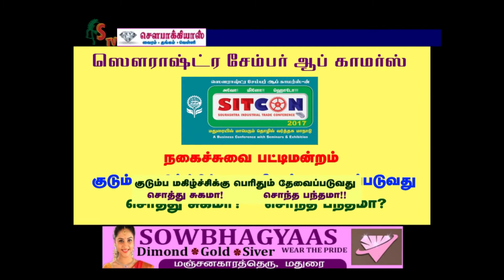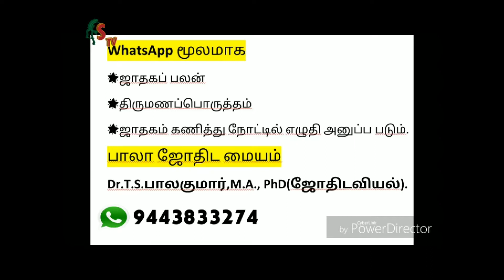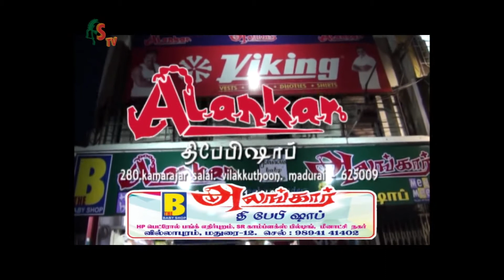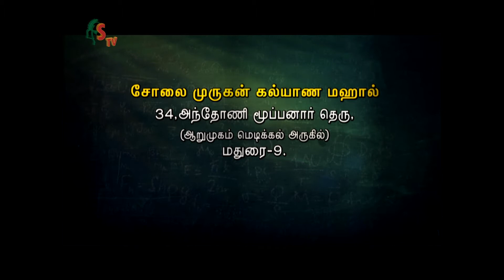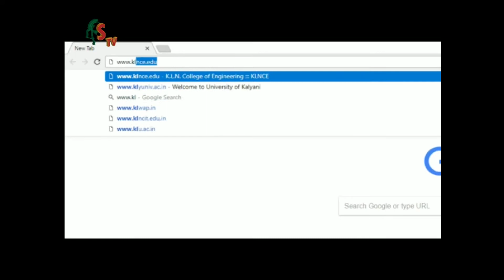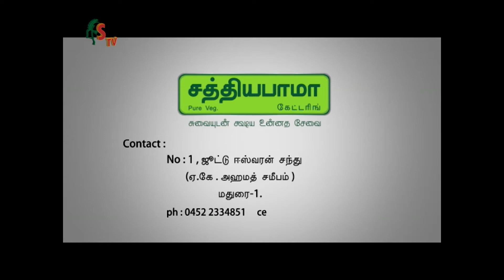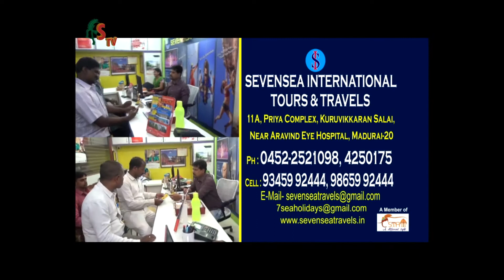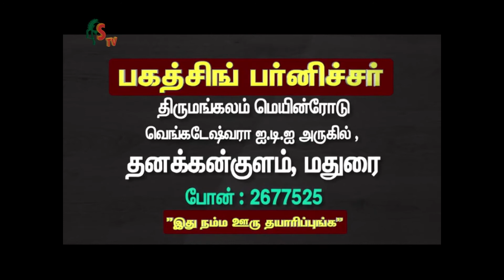30 7 18 sourashtra tv programme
30 7 18 sourashtra tv programme